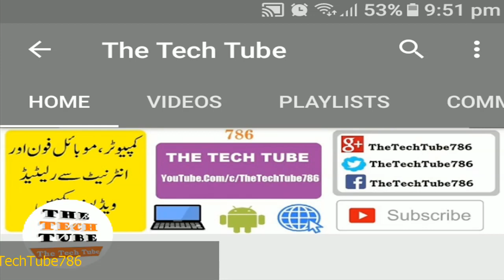How To Solve Laptop is Not Charging | How to Fix 0% Charging Problem on Laptop in Hindi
plugged in not charging
laptop battery not charging
laptop battery
battery not charging
How To Solve Laptop is Not Charging
laptop battery repair
How to Fix 0% Charging Problem on Laptop in Hindi
Laptop Plugged in but Not Charging